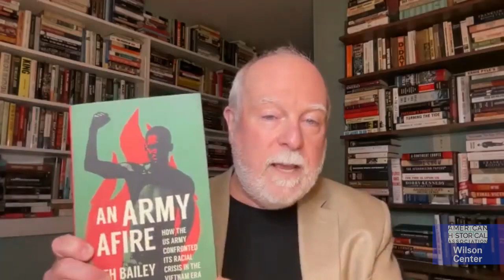An Army Afire: How the US Army Confronted Its Racial Crisis in the Vietnam Era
In the early 1970s, U.S. Army leaders worried that racial conflict within the ranks would undermine the army’s ability to defend the nation. Historian Beth Bailey analyzes Army attempts to solve that racial crisis (in army terms, “the problem of race”), arguing that Army leaders were surprisingly creative in confronting demands for racial justice, even willing to challenge fundamental army principles of discipline, order, hierarchy, and authority. They acted in the interest of the army, but their actions fostered racial justice and equality.

Beth Bailey is Foundation Distinguished Professor of history and director of the Center for Military, War, and Society Studies at the University of Kansas. She has authored or edited twelve books, including An Army Afire: How the US Army Confronted Its Racial Crisis in the Vietnam Era (2023) and America’s Army: Making the All-Volunteer Force (2009). Bailey chairs the Department of the Army Historical Advisory Subcommittee; her honors include a Carnegie Fellowship and the Society for Military History’s Samuel Eliot Morison Prize for lifetime achievement.

The Washington History Seminar is co-chaired by Eric Arnesen (George Washington University) and Christian Ostermann (Woodrow Wilson Center) and is organized jointly by the American Historical Association and the Woodrow Wilson Center's History and Public Policy Program. It meets weekly during the academic year. The seminar thanks its anonymous individual donors and institutional partner (the George Washington University History Department) for their continued support.